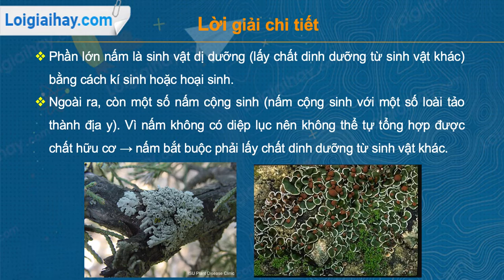Trả lời câu hỏi số 1 trang 170 SGK Sinh học 6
Nấm có cách dinh dưỡng như thế nào? Tại sao? .